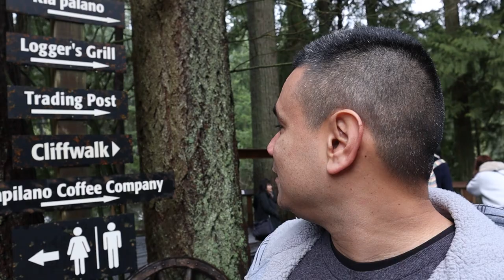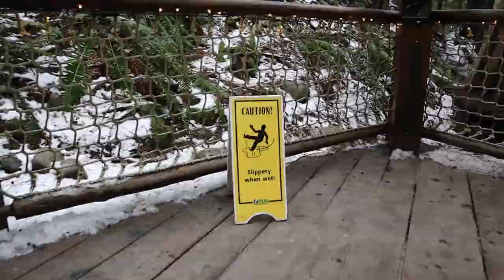Vancouver Travel Guide | What to see in Canada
Equpiment:

DJI Osmo Gimble
DJI Osmo 2
DJI Silver
DJI Osmo 4k bundle
Battery Pack
DJI Stand